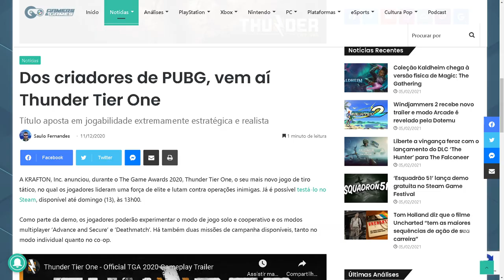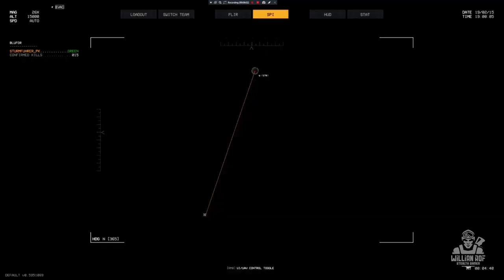Thunder Tier One – você precisa conhecer esse novo game de Tiro Tático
Thunder tier one é um game de tiro tático multiplayer, com co-op e modos pvp, com visão isométrica bem no estilo Helldivers. Quem lembra ae? Aliás, helldivers é um dos poucos games que eu nunca desinstalei do PS4, eu sempre to dando uma passadinha por lá pra jogar uma partida. Não sei se tem mais alguém aqui que joga o helldivers, comentem ae porque eu realmente gostaria de saber como ta a comunidade em relação a esse game em 2021.

PSN: willianrof